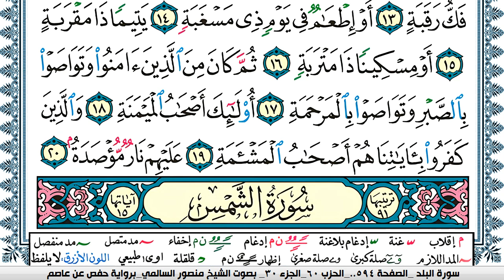سورة البلد مكتوبة Surah Al Balad منصور السالمي Mansour Al-Salmi | قران كريم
KonoozAlhuda
konoozalhuda
konooz
Konooz Alhuda
كنوز الهدى,
كنوز الهدي,
كنوز,
الهدى,
الهدي,
قران كريم
قرآن كريم
قرءان كريم
قران
قرآن
قرءان
القران الكريم
القرآن الكريم
القرءان الكريم
القران
القرآن
القرءان